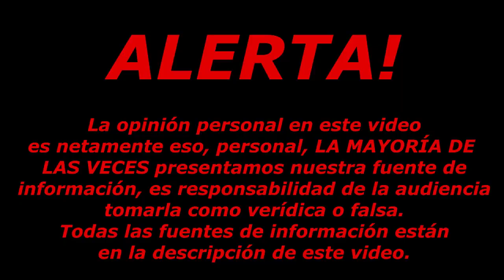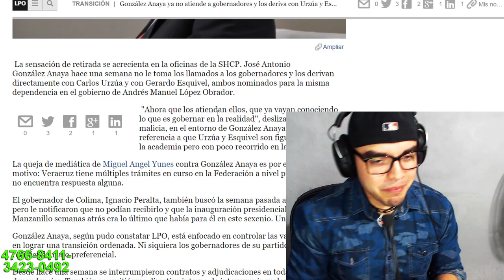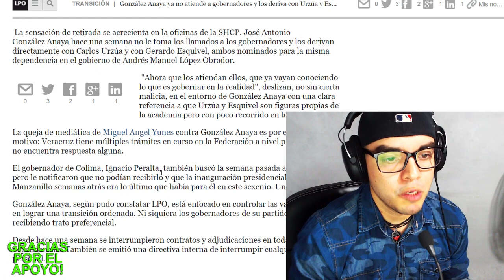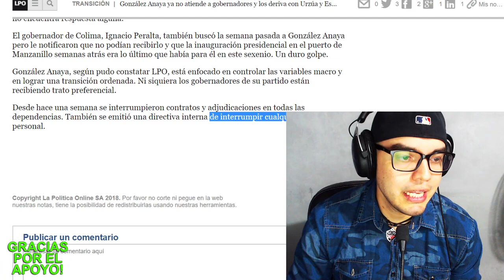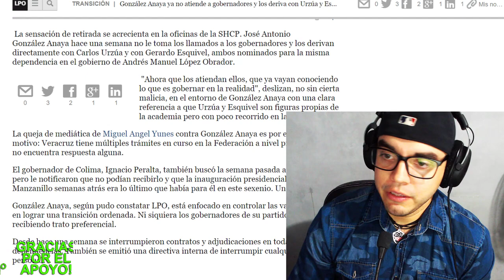¡El actual secretario de Hacienda González Anaya ya no quiere atender a los GOBERS porque ya se va!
Al apoyarme te mandaré un mensaje personalizado a tu correo electrónico agradeciendote, mandame mensaje a mi FACEBOOK para que me lo hagas saber!